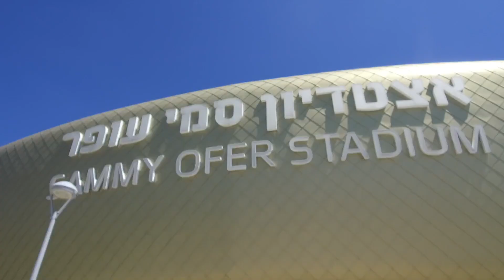Sammy Ofer - 50 Elbit systems anniversary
12 Days of shooting,
10 different cameras,
Sorrowed TimeLapes lapse camera,
28,000 Time lapse photos,
a Round the clock grate moments capture.

In this video, we take you behind the scenes to witness the meticulous preparations for Elbit Systems' grand event at Sammy Ofer Stadium in Haifa, 2017. Watch as the team orchestrates the setup, transforming the stadium into a spectacular venue for the highly anticipated event.

The video showcases the assembly of the impressive stage, the installation of state-of-the-art lighting and sound systems, and the coordination of various logistical elements. Experience the dedication and hard work of the crew as they ensure every detail is perfect, from the seating arrangements to the final sound checks.

Join us in appreciating the teamwork and precision that go into organizing such a large-scale corporate event. This video highlights the creativity, innovation, and professionalism that define Elbit Systems' events, making this a memorable and impactful experience for all attendees.